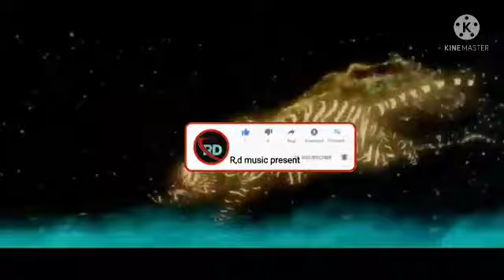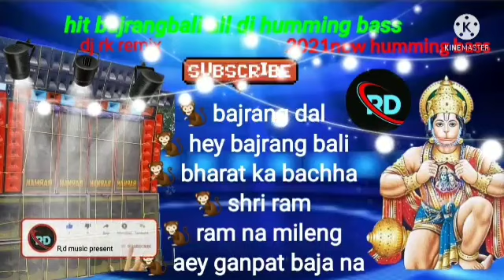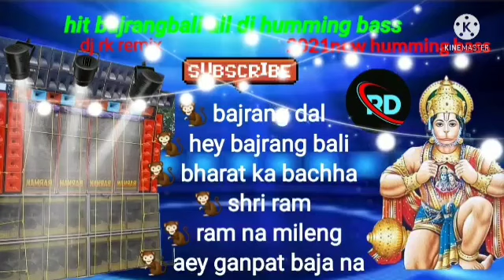power full 👊humming ramnavami special nonstop(dj rk remix)joy sri ram#rd music present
power full humming ramnavami special
2021new humming bass
dj mt mix
dj alok mix
dj rd music present